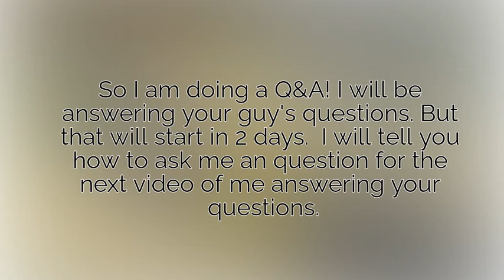Q&A COMING SOON INFO! (Closed)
IM RELEASING MY FIRST Q&A IN 2 DAYS!
watch full pls btw

The comments are now casted and will be released today.